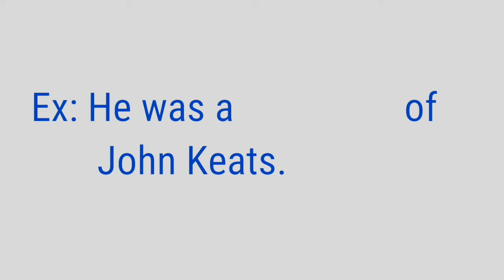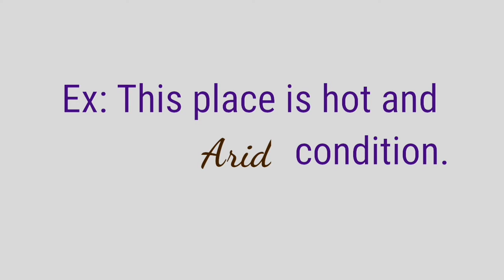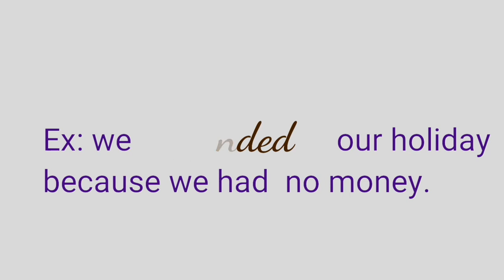Vocabulary | Part# 3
English subject